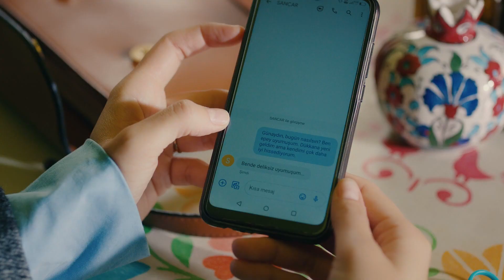Sefirin Kızı | Mutlu Eden Sabah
Oyuncu Kadrosu:
Sancar Efeoğlu: Engin Akyürek
Mavi: Tuba Büyüküstün
Bora: Ferit Aktuğ
Yahya: Doğukan Polat
Elvan: Hivda Zizan Alp
Refika: Özlem Çakar Yalçınkaya
Güven: Erdal Küçükkömürcü
Halise: Gonca Cilasun
Müge: Esra Kızıldoğan
Zehra: Cemre Öktem
Kavruk Ömer: Edip Tepeli
Melek: Beren Gençalp
Kahraman: Bülent Şakrak
Ceylan: Gözde Çığacı
Dudu: İlayda Ildır
Necdet: Sami Aksu
Gülsiye: Yağmur Başkurt